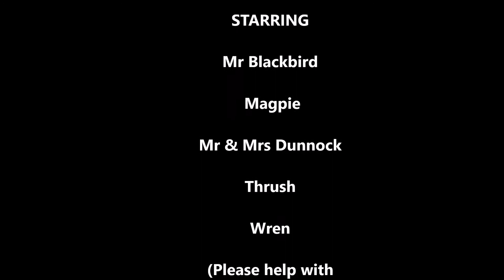Allotment wildlife goings on Part 5, new camera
Allotment goings on, Part 5 trial camera clips. wildlife, birds, mammals, animals, nature. trial using Victure camera